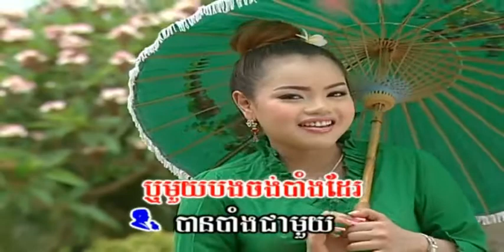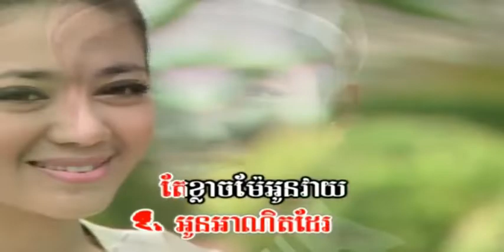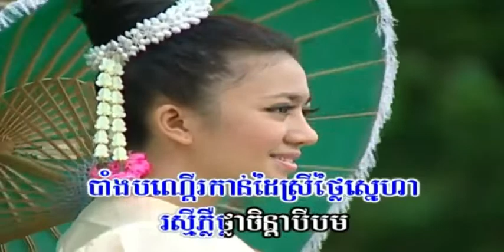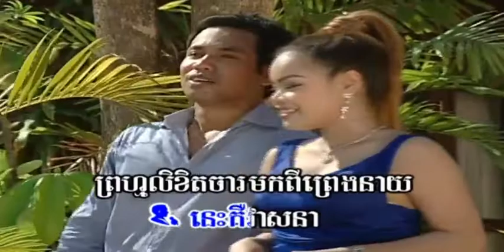តាំង​យូ​ស្នេហ៍ I ចិត្ត​ឥត​ល្អៀង អូ រស្មី + ជិន វឌ្ឍនា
_០១_តាំង​យូ​ស្នេហ៍ ច្រៀងដោយ អូ រស្មី + ជិន វឌ្ឍនា   _០២_ចិត្ត​ឥត​ល្អៀង ច្រៀងដោយ អូ រស្មី + ជិន វឌ្ឍនា

តាំង​យូ​ស្នេហ៍ សុគន្ធ នីសា + រិន​ សាវ៉េត